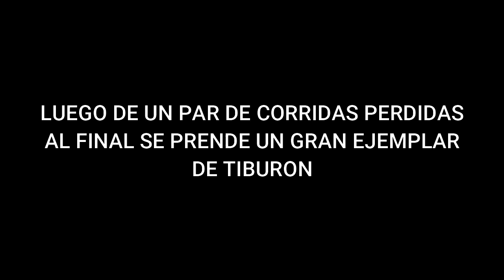NO ME DAN MAS LOS BRAZOS.... AYUDA !! PERO LUCHAMOS HASTA EL FINAL !!!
pesca de alto riesgo desde el kayak..